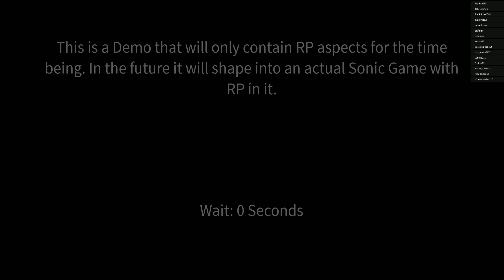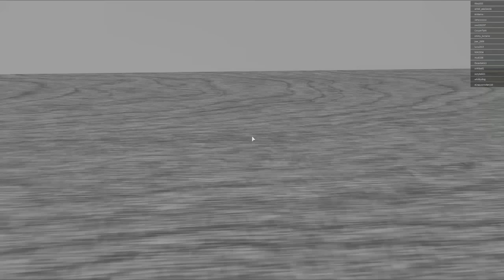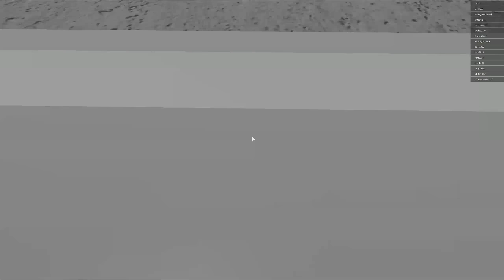Sonic Pulse (Sonic Roblox Fangame)